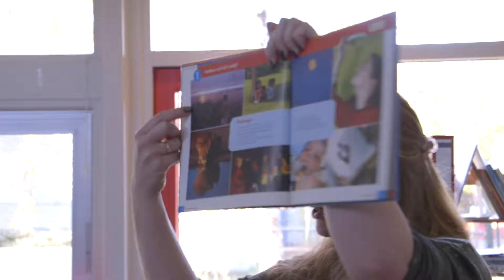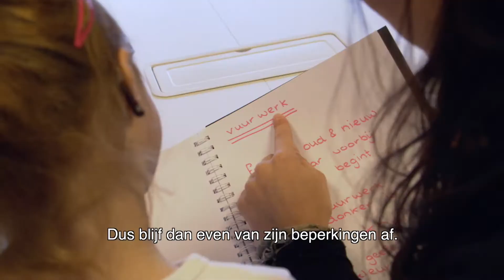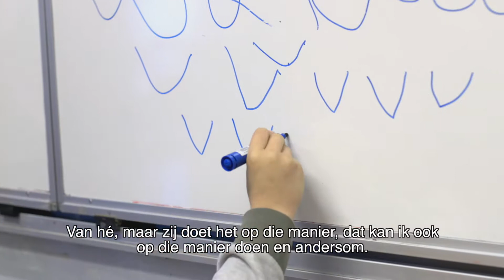Op weg naar inclusief onderwijs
Basisschool De Kroevendonk kiest voor inclusief onderwijs. Directeur Teun Dekker vertelt waarom. “Ieder kind kan zich ontwikkelen”. Ook basisschool Het Rondeel maakt deze keuze. Zij zetten co-teaching in. Verder komen in deze film ouders aan het woord. Ook een ouder van een kind zónder beperking: “Ze krijgt er gewoon iets bij, naast het onderwijs.”